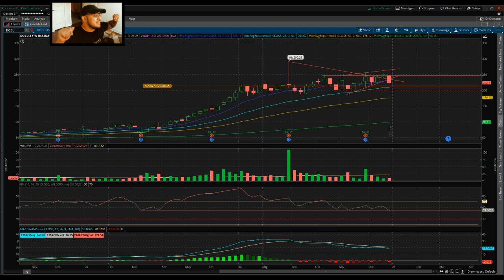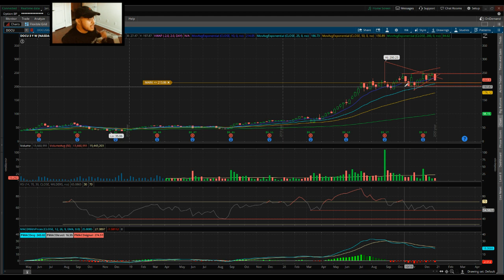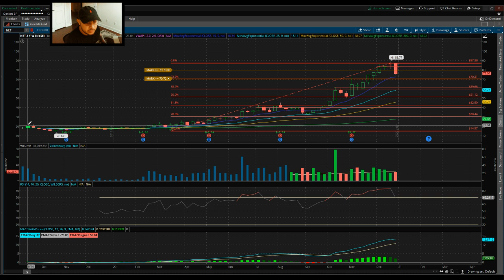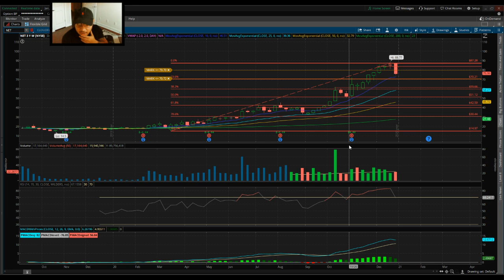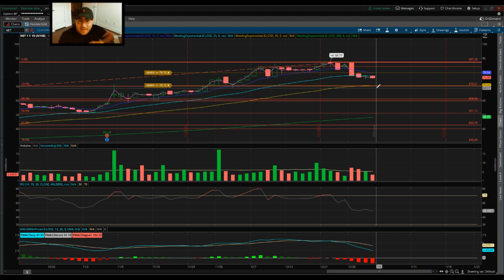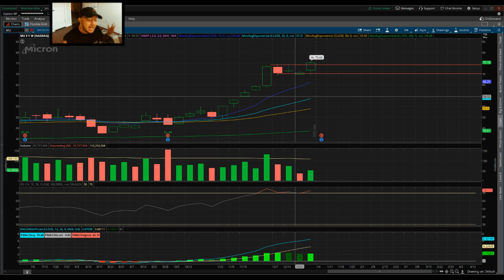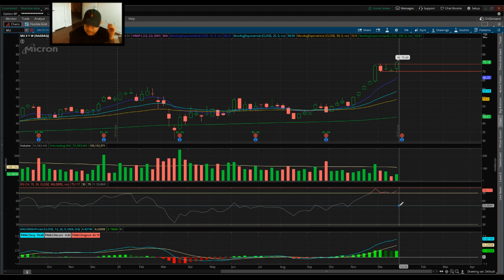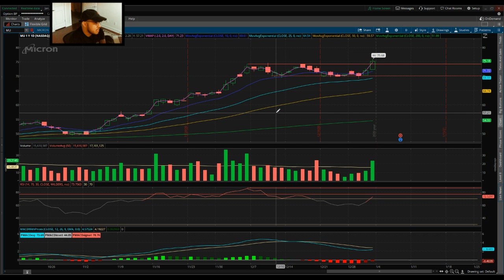Bull-ish: Episode 18 - Top Stocks to Watch This Week (Week of 1/3/21)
Starting the week with our top stocks to watch, and why -

DocuSign (DOCU) Sign me up
Cloudflare (NET) Motley Fools are fans
Micron (MU) Earning a mention

Give us a sub here on YouTube, and follow us socially

I really appreciate the support, stay Bull-ish fam!